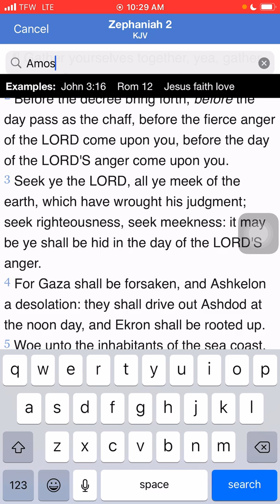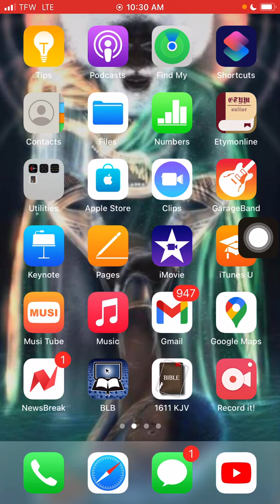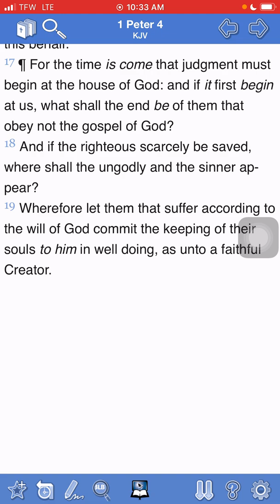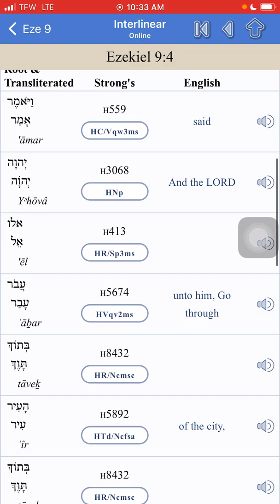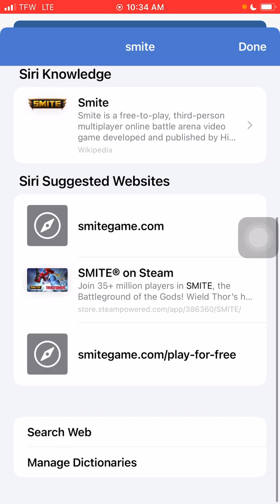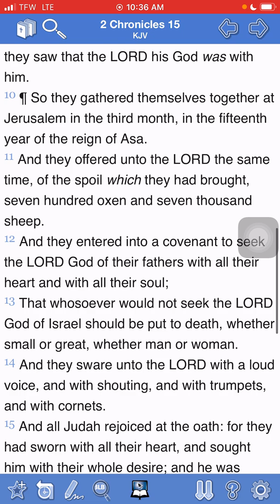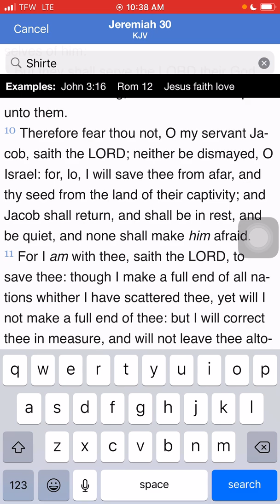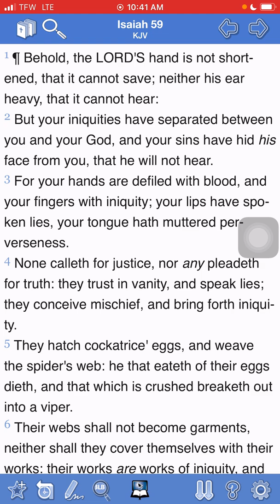Salvation is only for you the LORD only knows ISRAEL